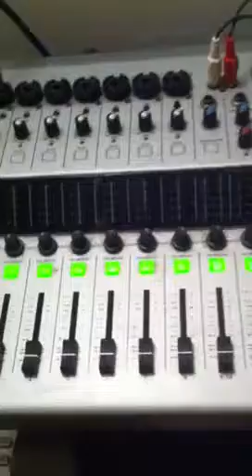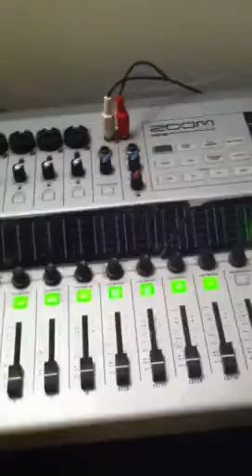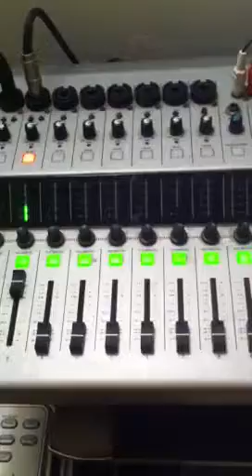Love, money, power and respect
Bout my love, money, power and respect